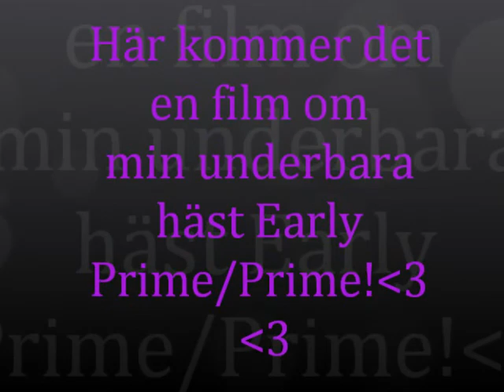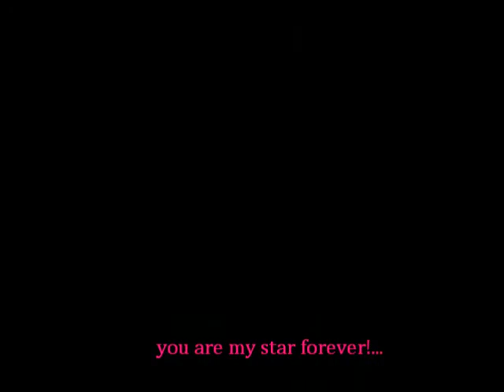Frida o Prime!